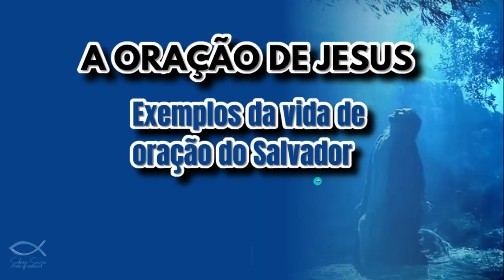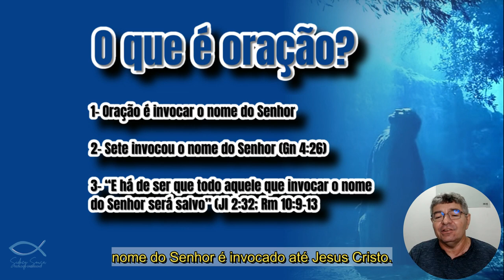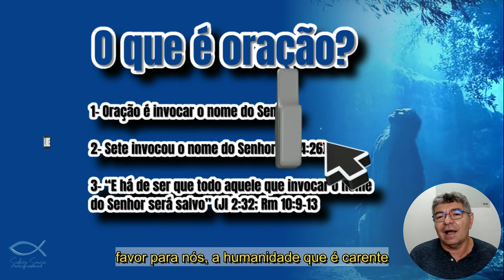HOJE EU FALEI COM DEUS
Hoje eu falei com Deus. O que é oração? Nesse episódio da nossa Playlist - "A ORAÇÃO DE JESUS" estudaremos o conceito de oração, ou seja, como podemos definir o que é oração segundo a Palavra de Deus. E você, já falou com Deus hoje?